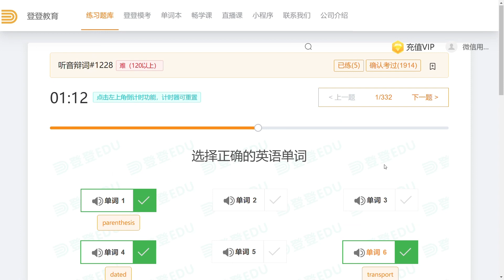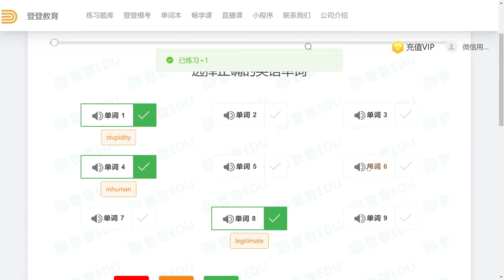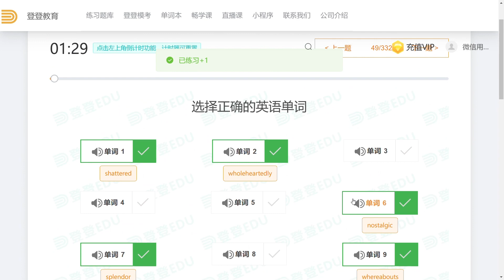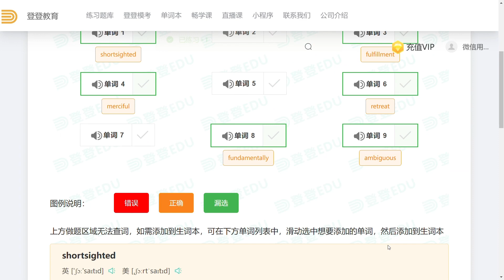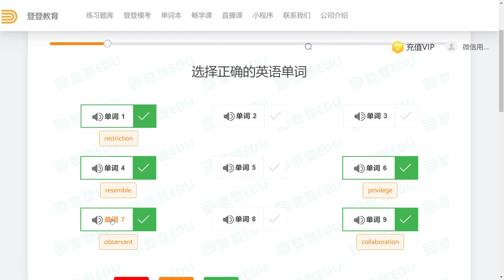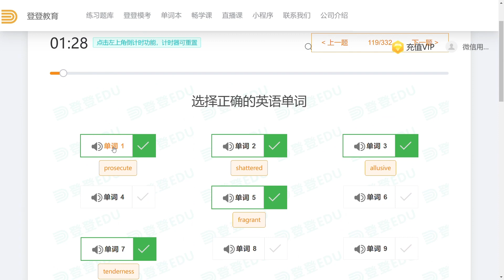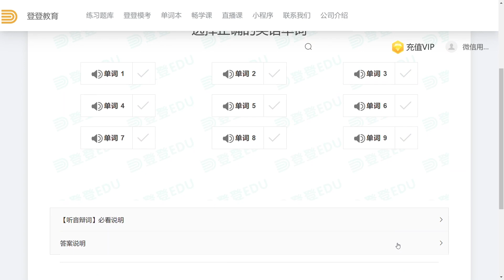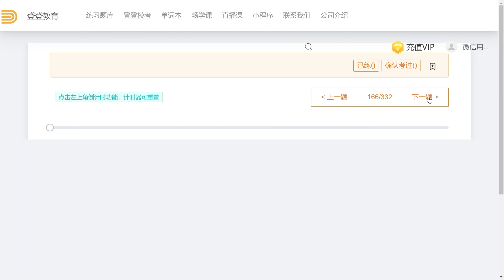多邻国 听音辩词 120以上分数段 真题词汇 磨耳朵 洗脑循环听（上）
Duolingo Listening Debate 120 Score Segment Real Test Vocabulary Ear Grinding Brainwashing Loop Listening (Part 1)